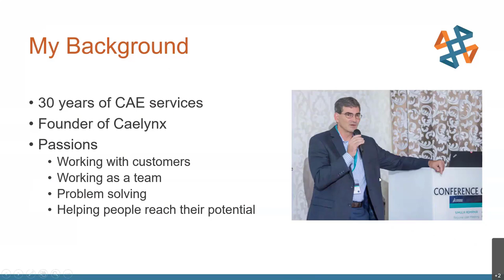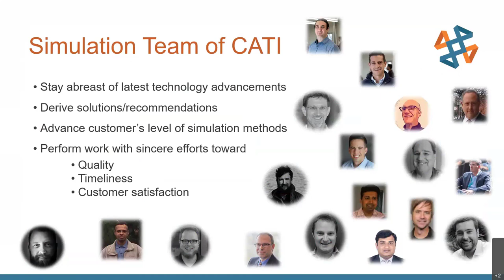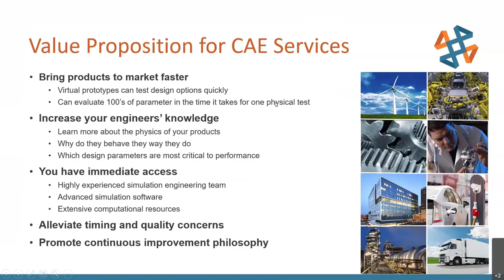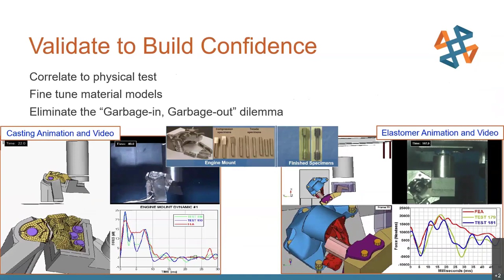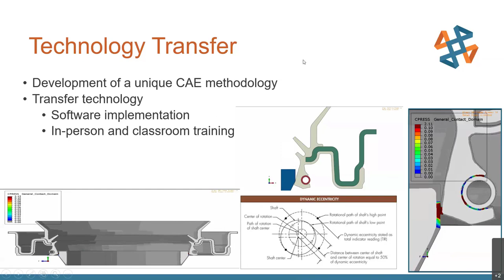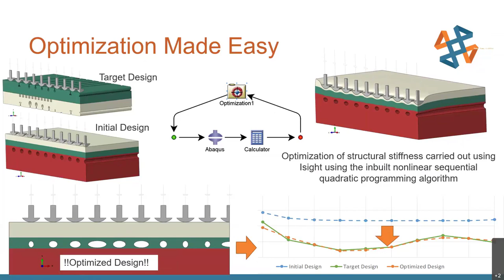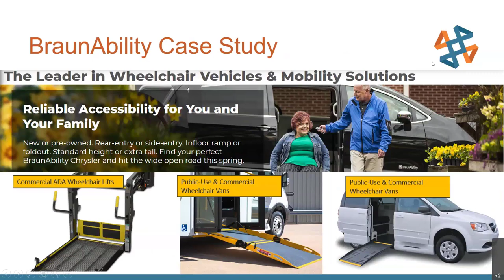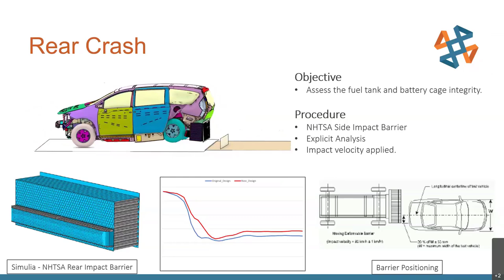Expertise On Demand: When CAE Consulting Makes Perfect Sense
Hosted by Joe Formicola on 6.8.21

Join CATI's VP of simulation, Joe Formicola, for a discussion on the benefits, use cases, and customer experience of CAE consulting.  He will also share the details of a recent success story.